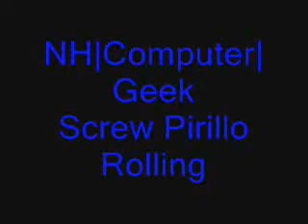Max And Matt Rolling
BETTER THAN MY LAST RESPONSE TO THIS VIDEO!
Just a parody of Pirillo Roll'd,